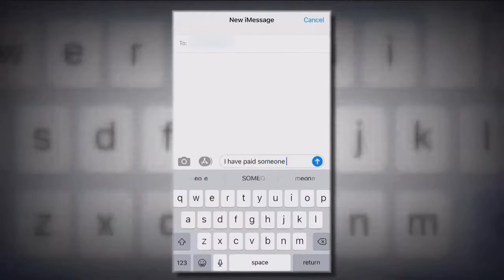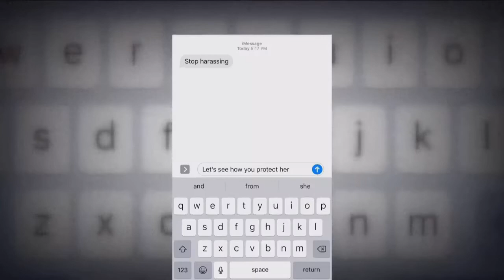Scammer demands money from Fort Myers mom or else her son would be killed